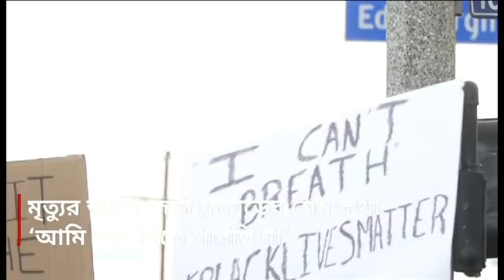বিক্ষোভের আগুনে জ্বলছে আমেরিকা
যুক্তরাষ্ট্র এখন জ্বলছে বিক্ষোভের আগুনে। অন্তত ১৩ টি শহরে জারি করা হয়েছে কারফিউ। কিন্তু তা সত্ত্বেও বিক্ষোভ থামানো যাচ্ছে না।  মিনিয়াপোলিসে এক আফ্রিকান-আমেরিকান জর্জ ফ্লয়েড পুলিশের হাতে নিহত হওয়ার পর এই বিক্ষোভের শুরু। পুলিশের বিরুদ্ধে বর্ণবাদী আচরণের যে অভিযোগ বহুদিনের, সেই পুরোনো ক্ষত আবার সামনে নিয়ে এসেছে  এই ঘটনা: